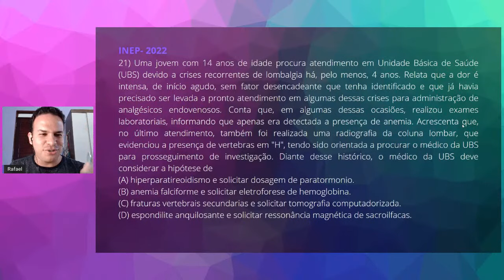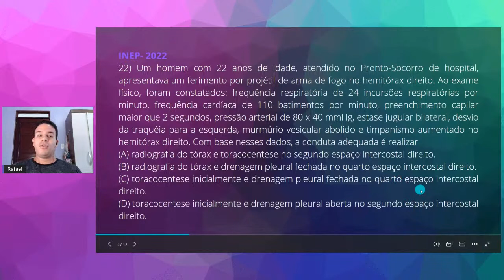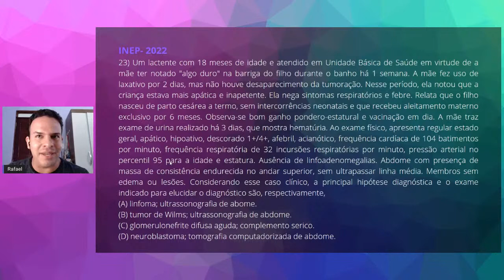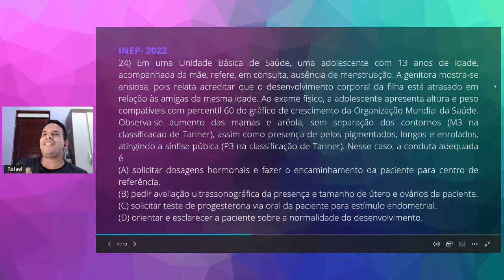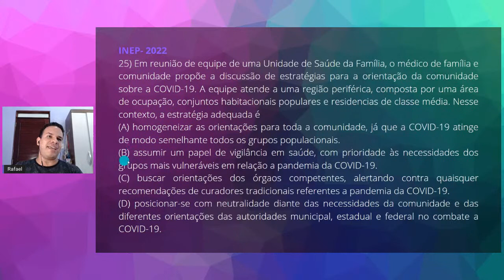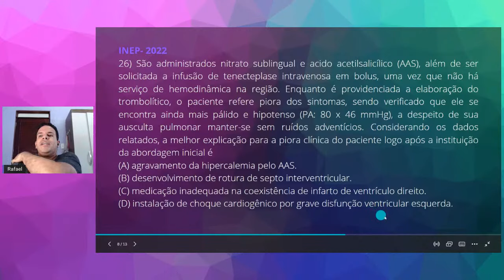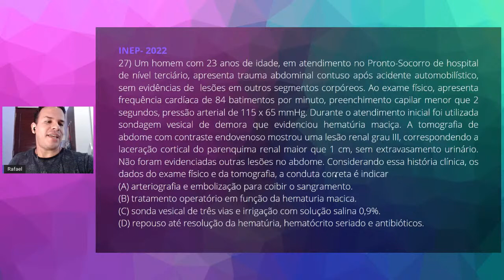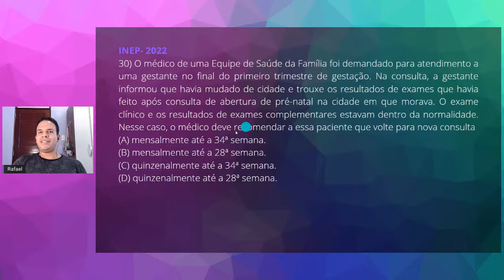RESOLVENDO - REVALIDA 2022.1 - LIVE 3